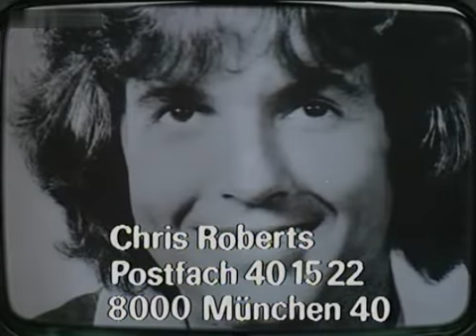Chris Roberts - Liebe ist gar nicht so schwer